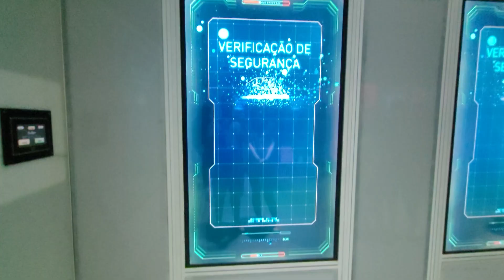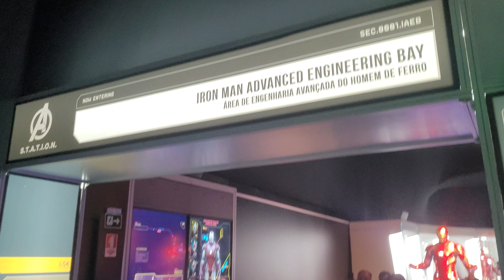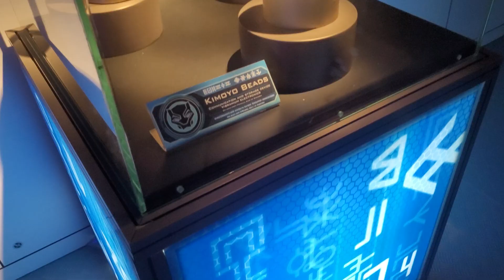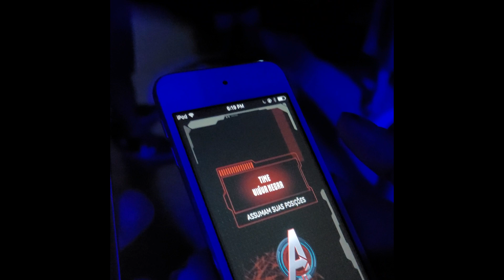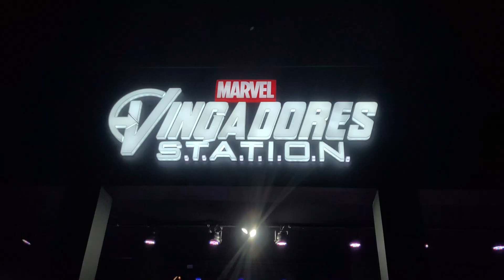EXPOSIÇÃO DOS VINGADORES - TBT - MAIO DE 2023